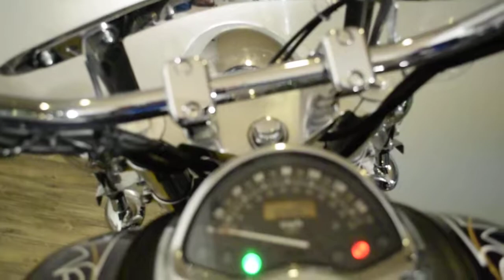2002 Honda VTX 1800 | Used motorcycles for sale at Monster Powersport, Wauconda, IL